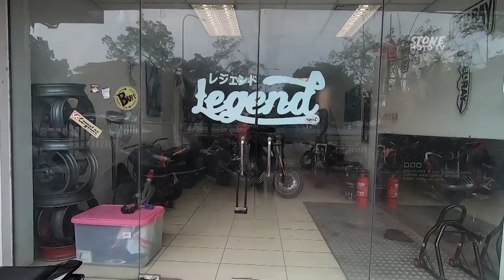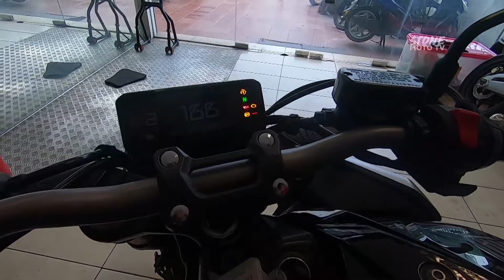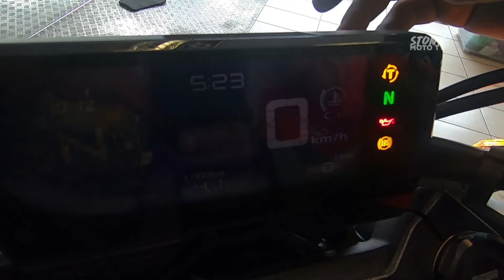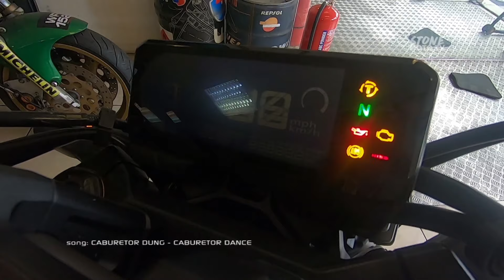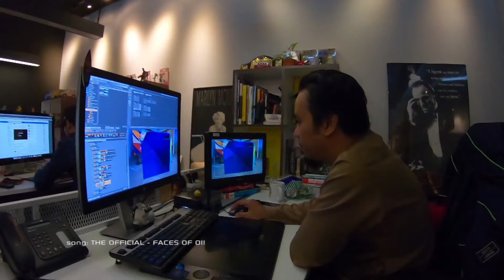HONDA CB650R 2019 I Apa kejadah Neo Sports Cafe? I naked bike padu!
Lepas lebih sebulan kitorang tak upload video. busy dengan kerja. Kali ni STONE MOTO TV dapat peluang review HONDA CB650R 2019 Neo Sports Cafe. Apa kejadah nya Neo Sports Cafe tu? dalam video ni kitorang ada citer sikit. Motor ni sgt user friendly dan ada style yg unik. Nak stylo bawa Neo Sports cafe!

Bagi cadangan yg ngam untuk kami perbaiki video review kami!

SAFE RIDE GENG!

Music kali ni aku tribute to 90's Malaysia Punk Rock.